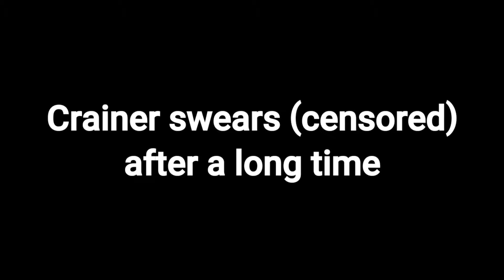Crainer SWEARS In His New Video